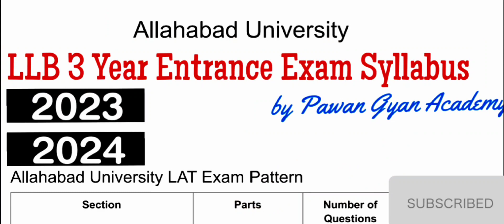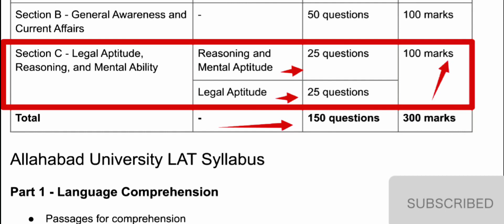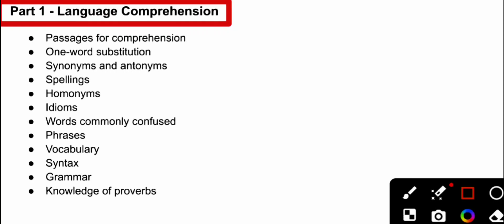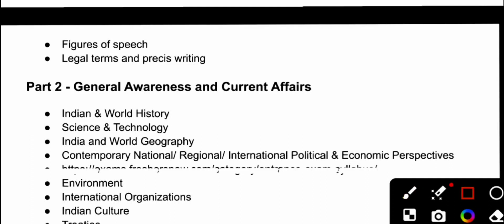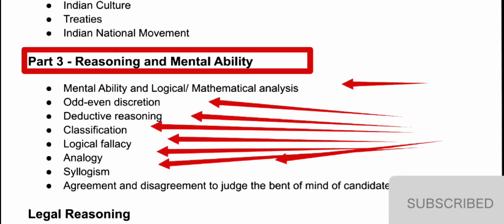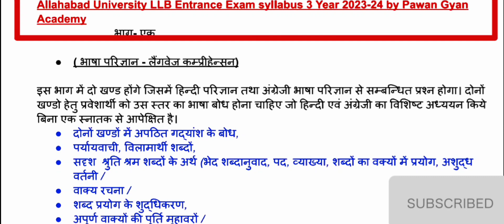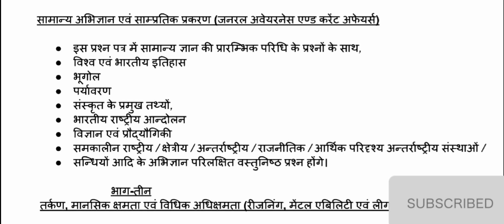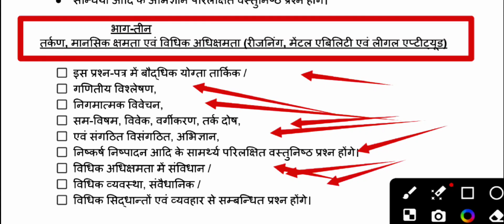Allahabad University LLB 3 Year Entrance Exam Syllabus 2023-24 | AU LLB Entrance Exam Best Book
Allahabad University LLB Entrance Exam 3 Year Entrance Exam Syllabus 2023-24 | AU LLB Entrance Exam Best Book

In This I tall you about

Follw ______________
Pawan Daksh Facebook:

Allahabad University LLB Entrance Exam Syllabus,
AU LLB Entrance Exam Syllabus,
AU LLB Entrance Previous Year Paper, Allahabad University LLB Entrance Exam Best Book, AU LLB Entrance Exam important Question 2023, LLB Entrance Exam Syllabus,